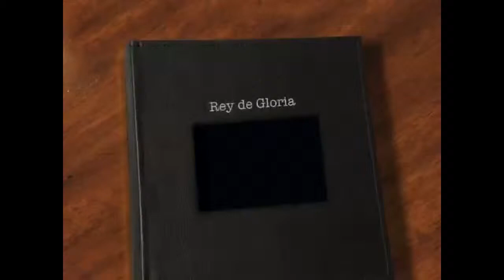Rey de Gloria.mpg